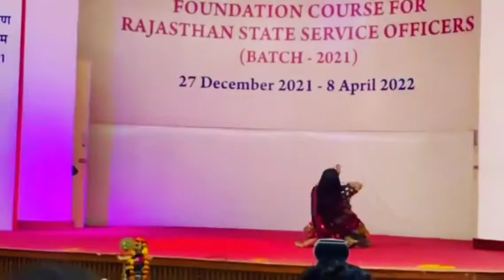Ibsnaa dance performance | Ibsnaa dancing event | Ibsnaa dance video 2022 | Ibsnaa training dance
IAS PASSENGER

my boya mic M1
my reels stand light
my tripods
my laptop💻
my green screen
PAPER PLANE DESIGN Motivational Quote Poster for Wall
my favourite books
M Lakshmikant
Polity ncert Mahesh Kumar barnwal
Geography ncert Mahesh Kumar barnwal
history ncert Mahesh Kumar barnwal
ncert Mahesh Kumar barnwal complete books